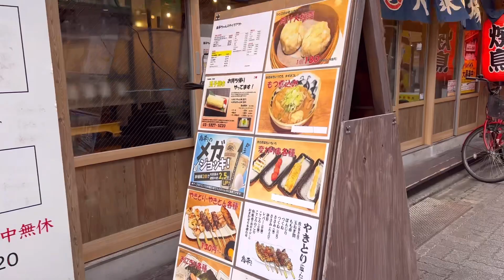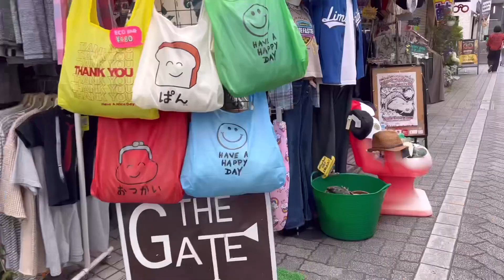Koenji Tokyo walking around